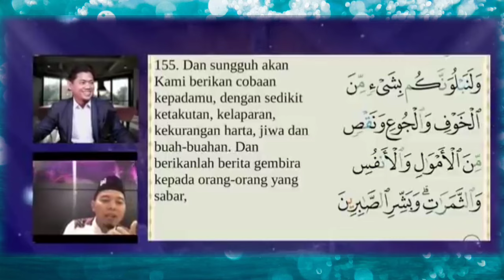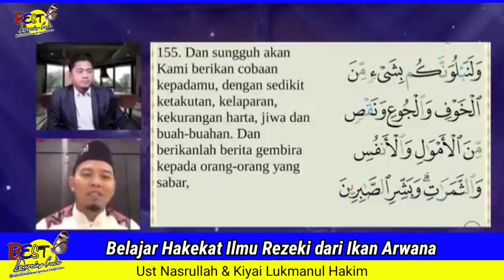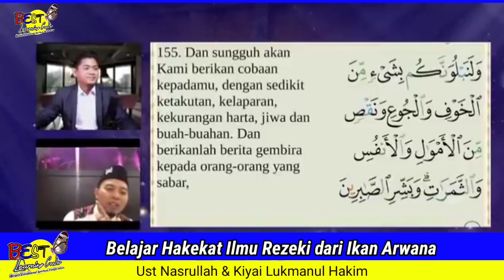Belajar Hakekat Ilmu Rezeki dari Ikan Arwana - Ust Nasrullah Magnet Rezeki | Kiyai Luqmanulhakim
Pegang Ayat Ini Allah Pasti Akan Menolong Kita - Ust Nasrullah Magnet Rezeki & Kiyai Lukmanul Hakim